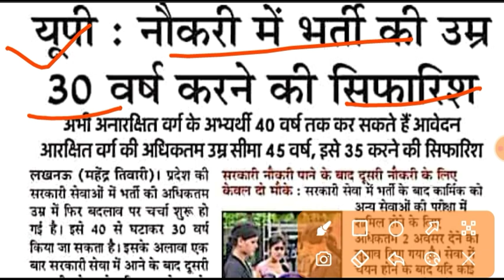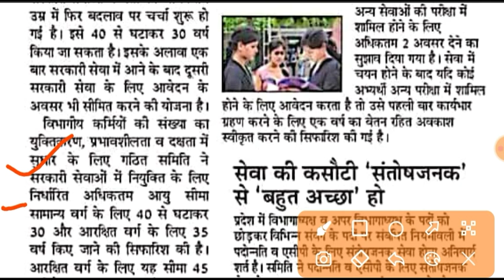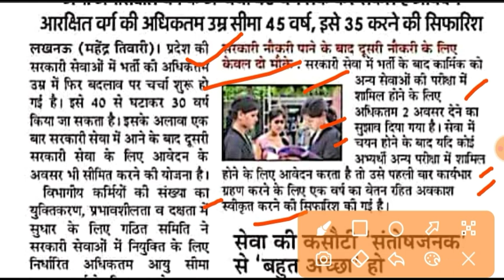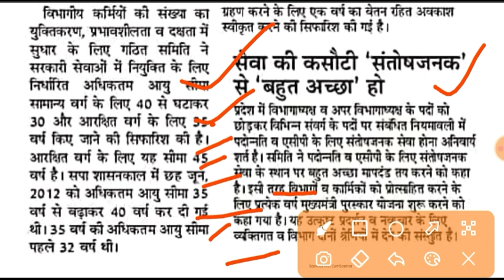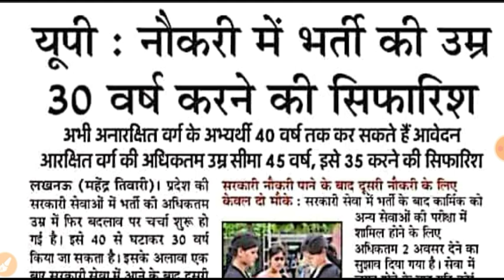today big breaking news अब यूपी में सरकारी पदों पर उम्र सीमा 30वर्ष करने की तैयारी up latest News